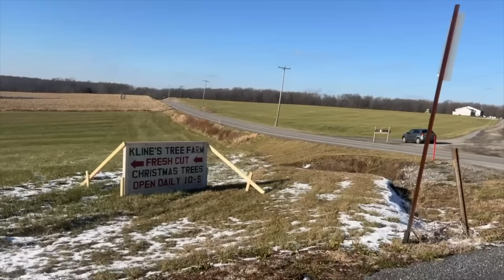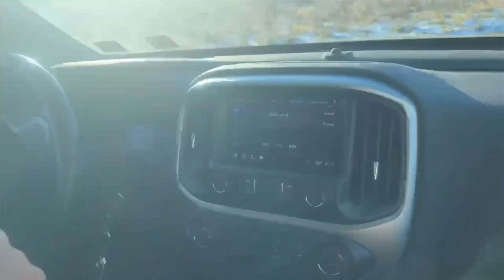This is a Struggle - Vlogmas Day 14